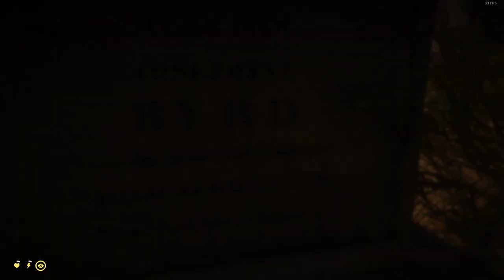Flying low with Vulture - RDR2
Flying low with Vulture in New Austin.

Rampage Trainer.

i5 7300HQ
GTX 1050M 4GB VRAM
12GB RAM
WINDOWS 10 on SSD NVME
GAME on SDD

ULTRA /LOW
900P
~30 FPS